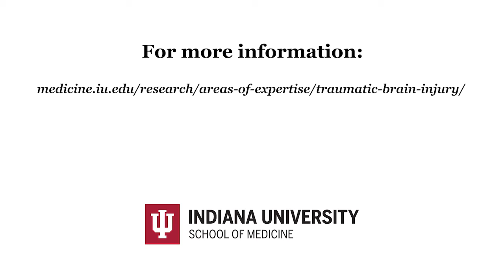Thomas McAllister: How long does it take to recover from a concussion?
How long does it take to recover from a concussion? In this episode from the IU School of Medicine's "Concussion 101" series, Psychiatry Chair Thomas McAllister talks about the variations in recovery times and why it's so important to give the brain time to recover after a traumatic impact.